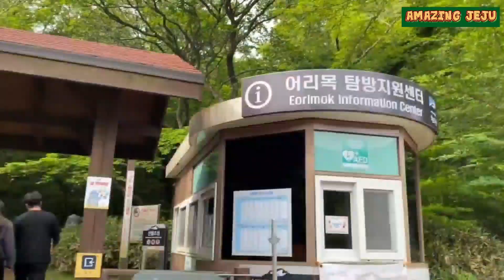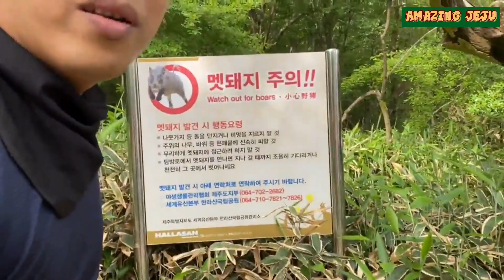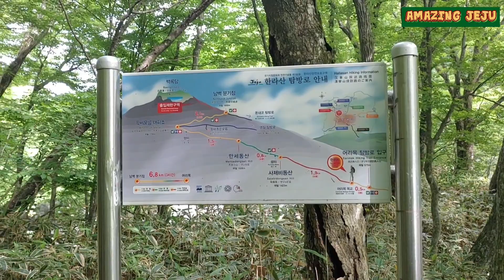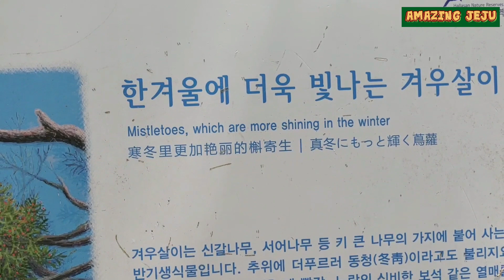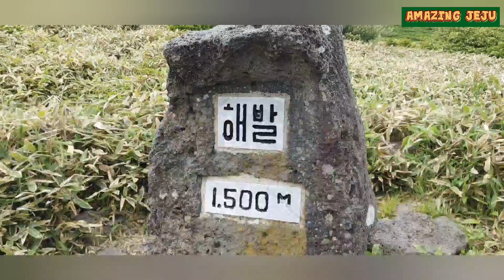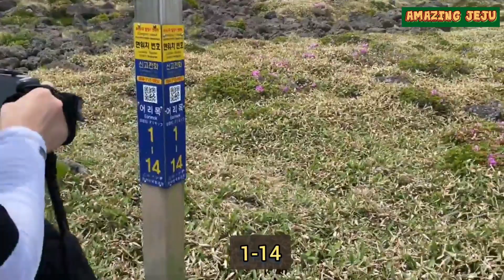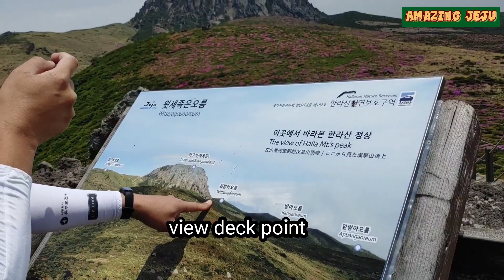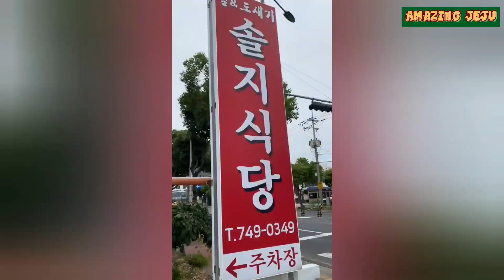VLOG16 Climbing the Halla Mountain(Witsae Oreum)w/my Korean Teacher